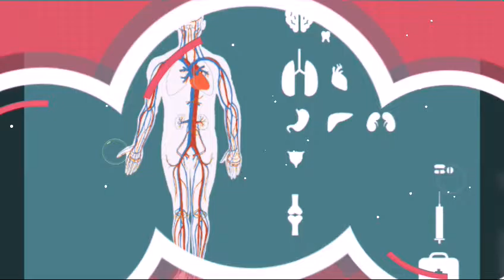REVEALED! What is mesothelioma?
What is Mesothelioma?
Mesothelioma is a malignant cancer that harms the lungs, heart and abdomen.
It is mostly caused by contact with asbestos. It is likely to be diagnosed in adults who have worked with an asbestos factory.

Like many other cancers, mesothelioma's prognosis is poor and victims of the disease have lower survival rates.
However, due to the latest advancements in medical technology, victims of mesothelioma have hope of surviving the cancer if it is diagnosed and treated early.

3000+ patients are diagnosed of this deadly disease each year. And the symptoms of mesothelioma become visible after 10 - 50 years.

67% of people living with mesothelioma cancer die after 6 to 12 months. Only 33% of them will manage to make it through the first year after the symptoms became noticed.

Mesothelioma is being treated like other cancers by chemotherapy and radiation. However, new treatments for the deadly disease caused by asbestos is emerging. Examples of such new treatments for mesothelioma include immunotherapy, gene therapy and cryotherapy.

Those who work as plumbers, electricians, pipe fitters, construction workers and mechanics are more liable to contact mesothelioma.
Whether you suffer from it depends on the type and frequency of exposure to asbestos.

Most people are diagnosed of this disease at 50 - 70 years. So if you have handled asbestos for a considerable amount of time then going for a regular medical screening will be advisable.

mesothelioma life expectancy
mesothelioma prognosis
mesothelioma symptoms
mesothelioma lawyers
mesothelioma survival rate
mesothelioma causes
mesothelioma wiki
mesothelioma pronunciation